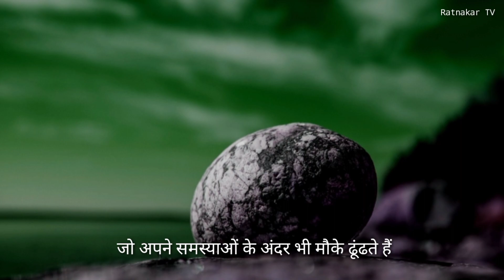एक पत्थर की मजेदार कहानी | motivational story | hindi motivational video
1.Dslr camera
2.Second camera
3.Wireless mic
4.voiceover mic
5.collar mic
6.dual mic for interviews
7.Laptop 1
8.Laptop 2
9.Ultra wide monitor screen( 32 inch)
10-Tripod 1
11-Tripod 2
12.smart Phone gimble
13.Dslr gimble